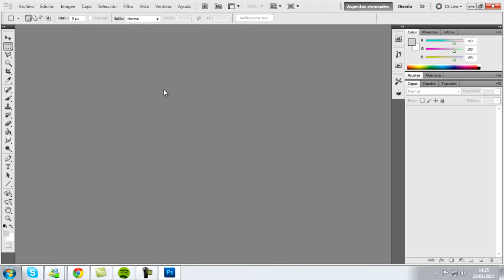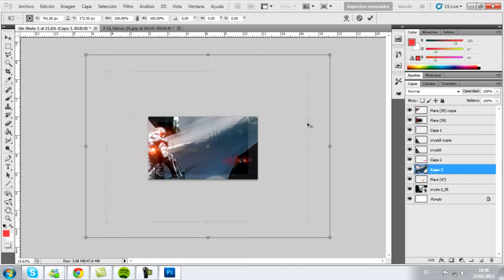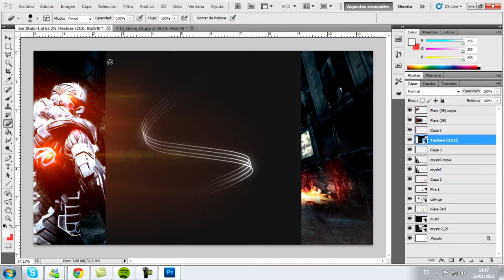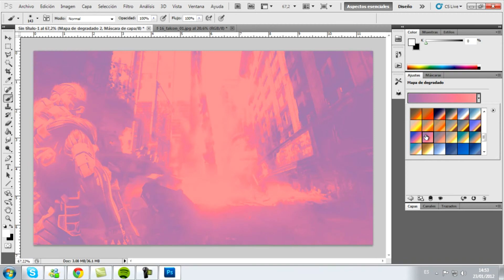Speed art | Frenetic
| SI TAL ME ABRES Y VES LO QUE PONGO |
Bueno pues nada, un nuevo speed art vaya.

Si quereis un BG avatar, lo que sea, poneros en contacto conmigo por mensaje privado.